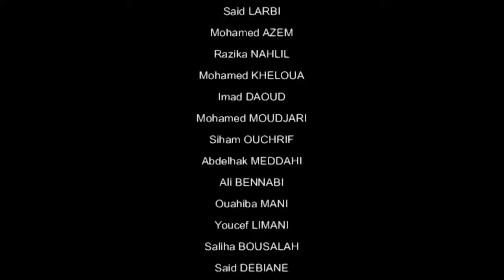Film kabyle _ Tidet yettwaffren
Asaru s teqbaylit _ TIDET YETTWAFFREN
Asufeɣ sɣur Rabah Dichou
Ce film est mieux que ASSIF N TZIZWA et بومليار